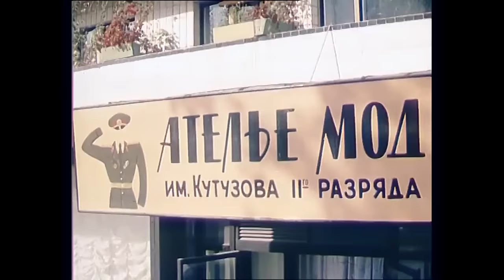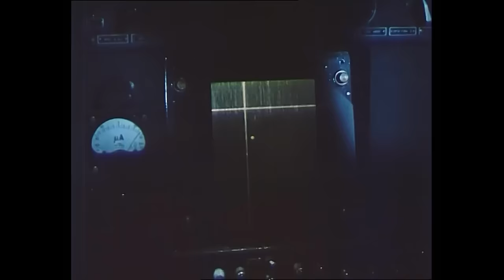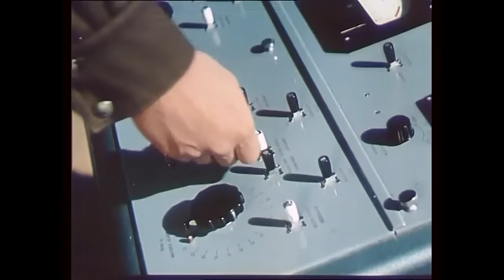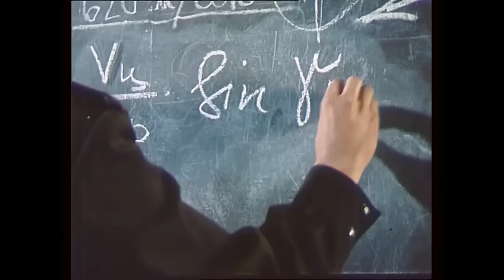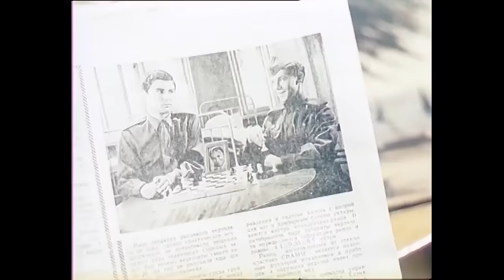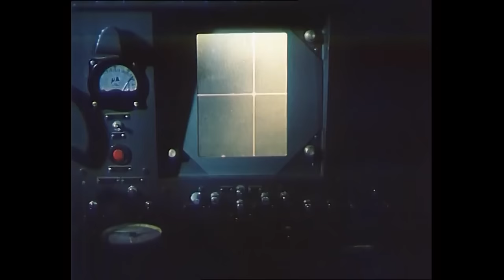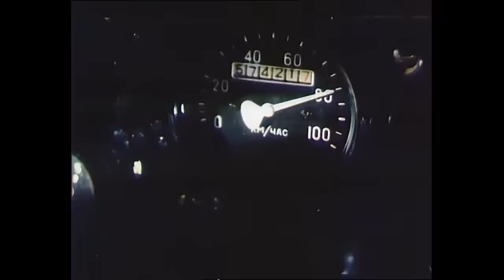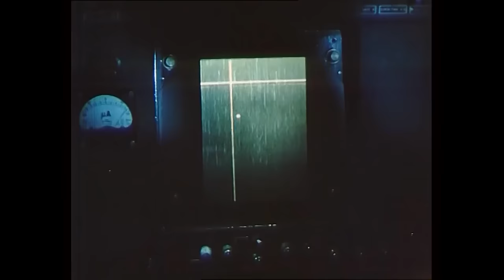Ключи от неба (1964) комедия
Искренняя история о связистах, в которой невероятным образом переплетаются любовь, армейская жизнь и приключения – художественная лента «Ключи от неба», снята на Киевской киностудии художественных фильмов имени Александра Довженко в 1964 году режиссером Виктором Ивановым. Фильм вышел на экраны в 1965 году.

Парень-радиолюбитель Семен Лагода идет служить войскам ПВО. К несчастью, он попадает в тот самый ракетный дивизион, где служит молодой лейтенант Кириллов, а Семен, будучи еще гражданским, сумел поссориться с ним. Семен почему-то уверен, что лейтенант стремится ему отомстить. После ряда забавных приключений и недоразумений все встает на свои места. Семен с Кирилловым находят понимание, а когда дивизион получает настоящую боевую задачу — вместе выполняют ее.

Съемочная группа:
Автор сценария: Иван Стаднюк;
Режиссер-постановщик: Виктор Иванов;
Оператор-постановщик: Михаил Иванов;
Художник-постановщик: Виктор Мигулько;
Композитор: Вадим Гомоляка.

Исполнители ролей:
Александр Леньков - Семен Лагода;
Валерий Бессараб - Иван Кириллов;
Зоя Вихорева - Полина, Семенова невеста;
Наталья Суровегина - Аня, невеста Кириллова;
Генрих Осташевский - полковник Андреев;
Александр Гай – майор Оленин;
Андрей Гончар - лейтенант Филин.
В эпизодах: Вячеслав Воронин (лейтенант Самсонов), Владимир Волков (водитель грузовика), М. Гордевский, В. Запорожченко, А. Иванов, Маргарита Кошелева, Анна Кушниренко (бабушка Полины), В. Обручев, Николай Рушковский (генерал- майор), Мария Капнист (лаборантка), Людмила Сосюра (жена Андреева).

Кинокомедию о приключениях рядового Семена Лагоды снимали в нескольких городах – Житомире, Киеве, Ленинграде, Феодосии и Судаке. Имя главного героя Семен Лагода – имя реального человека, ранее широко известное. Семен Лагода — пулеметчик, служивший в пограничных войсках, погиб в 1936 г. при отражении нападения японцев. В довоенное время его именем называли улицы во многих городах. Удивительно, но в фильме показан настоящий зенитно-ракетный комплекс C-75, вступивший на службу в армию только в 1957 году. Напомним, что премьера кинокартины состоялась в 1964 году, а это означает, что в фильме показана новейшая техника. Этот фильм – отличная возможность улыбнуться приключениям новобранцев ракетного дивизиона и порадовать себя замечательной кинокартиной, в которой снялись талантливые актеры.